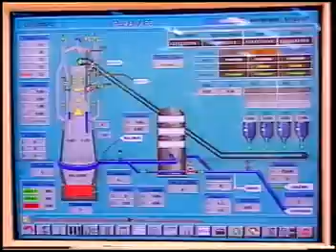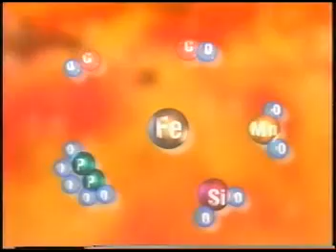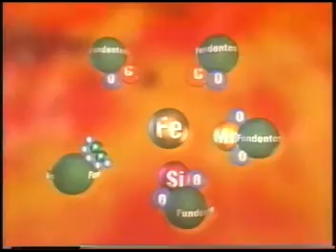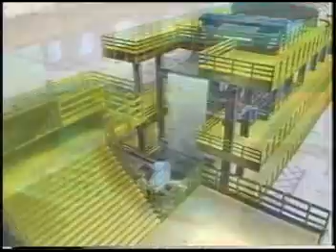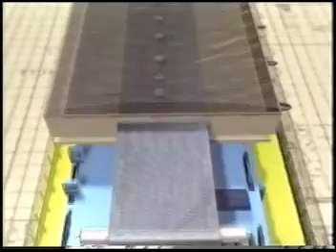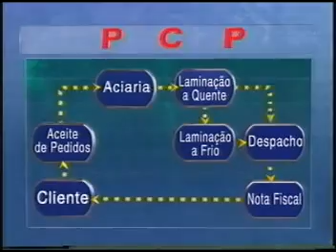Usiminas Ipatinga - Processo de Produção de Aço Carbono - Brazilian Largest Steel Industry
A produção de aço bruto chegou a 1,7 milhão de toneladas em 2013, 8% a menos do que o mesmo período de 2012.

Já na Mineração Usiminas, o EBITDA do quarto trimestre de 2013  foi de R$ 181 milhões, as vendas de 2,2 milhões de t e a produção de 2,0 milhões de t, o que representa aumentos de 5% e 27% e 36%, respectivamente, em relação ao quarto trimestre de 2013.

Usiminas encerra 2013 com lucro líquido de R$ 17 milhões.

Fonte: Globo.com